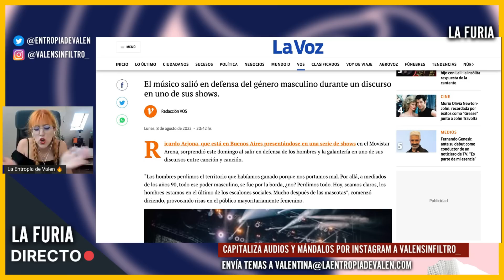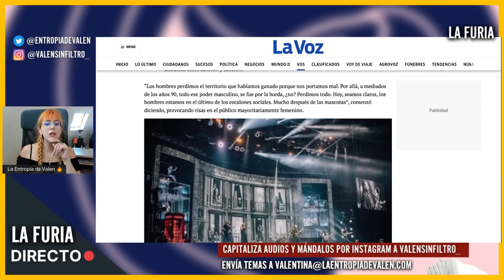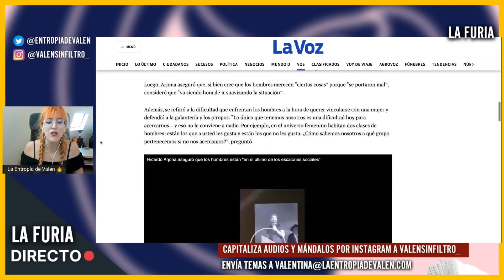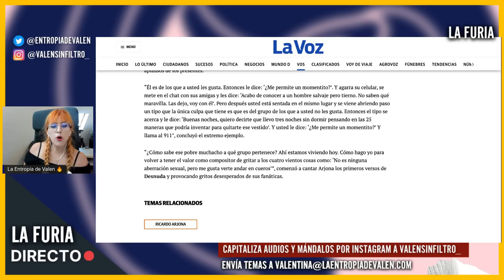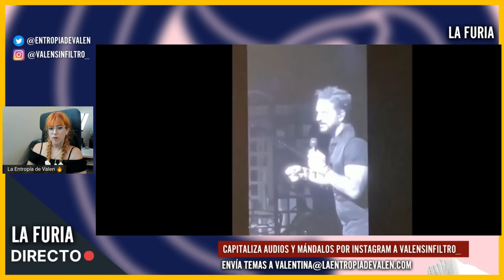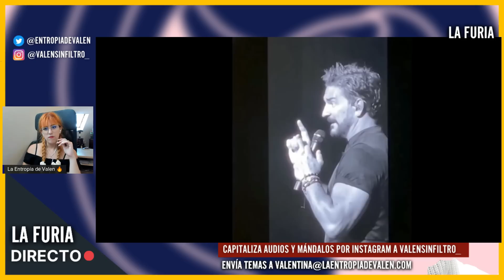ARJONA BASADO defiende los HOMBRES ante el FEMIN1SMO | Fans IDIOT4S reaccionaron ASÍ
Ricardo Arjona nos sorprendió a todos al salir en defensa de los hombres y la galantería ante el femin1smo en su show de Buenos Aires en el Movistar Arenas.

❤ CRIPTOS:
BITCOIN: bc1qa3w7a9qxwjshr2pav5j7hrpxum33skxf4fcl6a
ETHEREUM: 0x7602D2bEFc71F62A785Dbce751C0343701a29118
LITECOIN: LedwQR8Nh8zXrg1aq7R9iX9J9sxmAMNoHw
TETHER: 0x7602D2bEFc71F62A785Dbce751C0343701a29118

► MI EQUIPO:
Micros de corbata para smartphones